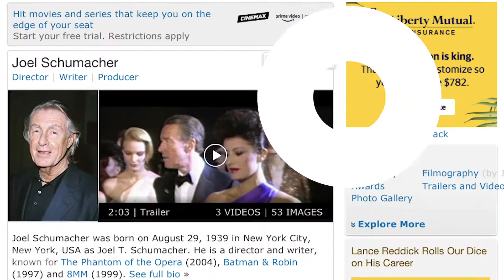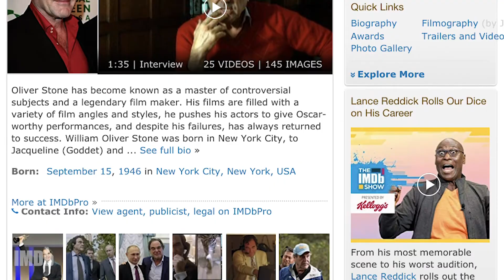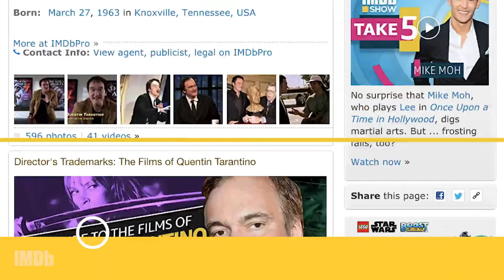What Roles Did Leonardo DiCaprio Almost Play